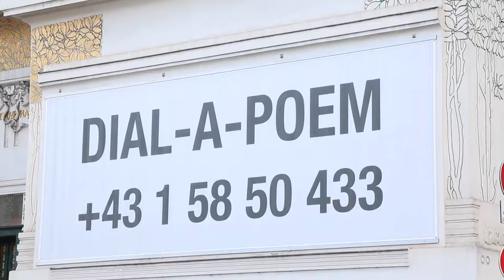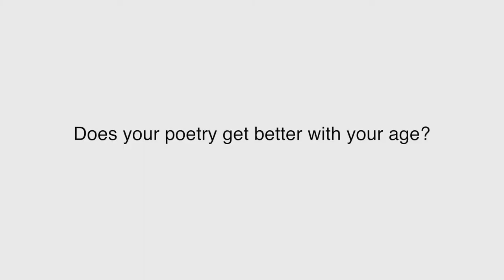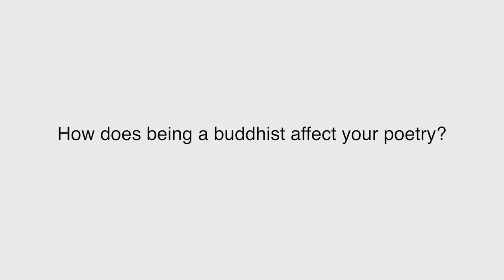John Giorno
John Giorno (born December 4, 1936) is an American poet and performance artist. He founded the not-for-profit production company Giorno Poetry Systems and organized a number of early multimedia poetry experiments and events, including Dial-A-Poem. He became prominent as the subject of Andy Warhol's film Sleep (1963). He is also an AIDS activist and fundraiser, and a long-time practitioner of the Nyingma tradition of Tibetan Buddhism.